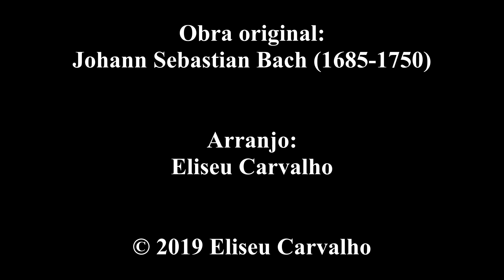Musette in D, BWV Anh 126 [Johann Sebastian Bach]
Aqui estou com um arranjo inusitado de uma das várias peças da coleção "Notenbüchlein für Anna Magdalena Bach" ("O Caderno de Anna Magdalena Bach"), um conjunto de 42 composições curtas escritas por Johann Sebastian Bach para sua segunda esposa. Eu costumava executar essa peça enquanto estudante de piano, há muitos anos atrás, e agora resolvi dar uma roupagem bastante diferente à mesma, com sintetizadores. A peça é curta mesmo, segui a partitura tal como a mesma é.
O vídeo usa bastante o recurso de tela dividida. Foi a melhor forma que encontrei para mostrar essa performance. Também usei uma imagem do compositor com vários efeitos em alguns momentos.

Obra original: Johann Sebastian Bach (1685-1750)
Arranjo: Eliseu Carvalho
Imagem do compositor: Wikimedia Commons

Here I am with a weird arrangement for one of the many pieces of the "Notenbüchlein für Anna Magdalena Bach" collection ("The Notebook of Anna Magdalena Bach"), a set of 42 short compositions written by Johann Sebastian Bach for his second wive. I used to play that piece while studying piano, many years ago, and now I decided to give it a very different look and feel, using synthesizers. It's really a short piece, I followed the score as it is.
The video uses the divided screen feature a lot. It was the best way I found to show that performance. I also used a picture of the composer itself with many effects in some moments.

Composed by Johann Sebastian Bach (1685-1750)
Arranged by Eliseu Carvalho
Composer's picture: Wikimedia Commons